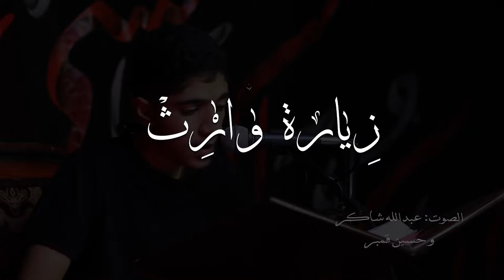زيارة وارث مصطفى عبدالجليل